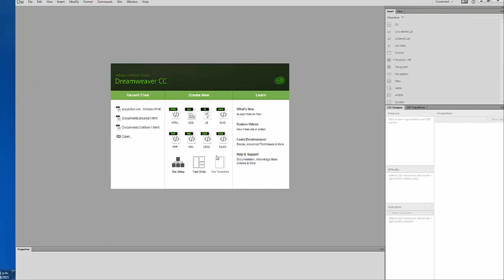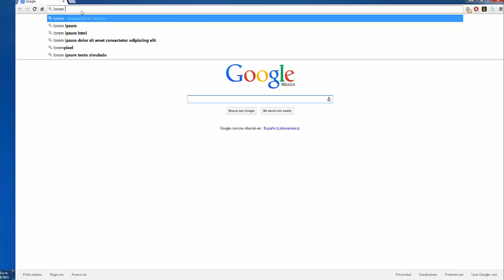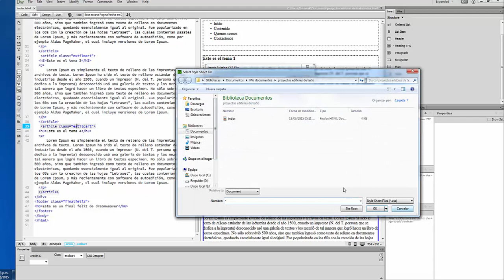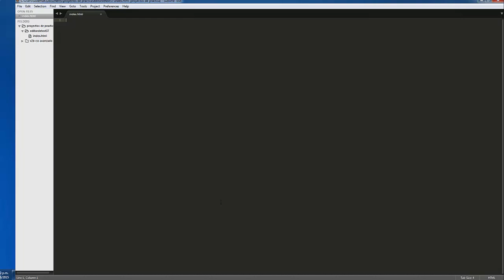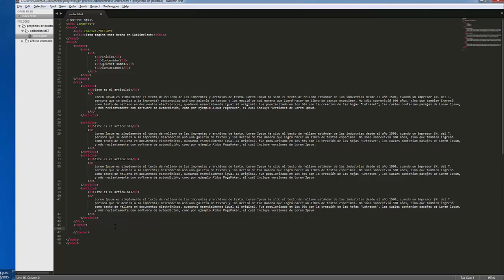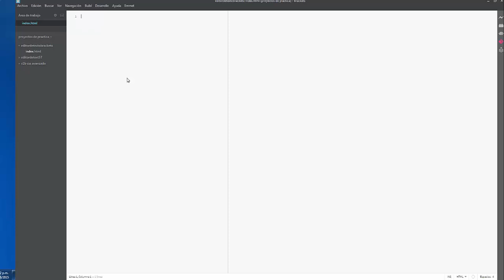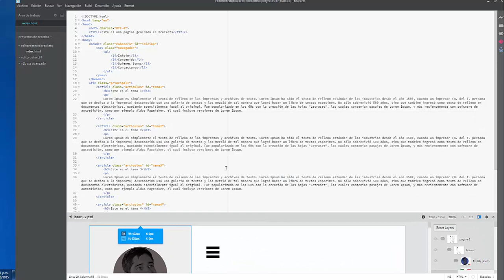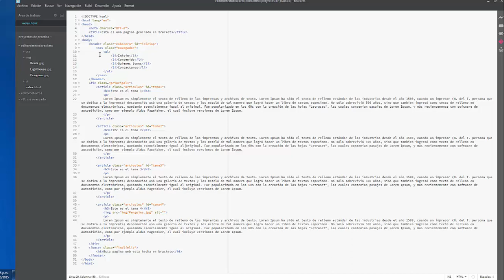Top 3 Editores para Web - DW,SublimeText,Brackets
Este es un pequeño review de los editores mas sonados en el mundo web, dodne los maquetadores y programadores, hacen todo tipo de ejercicios tanto para produccion como para divertirse un rato o practicar.